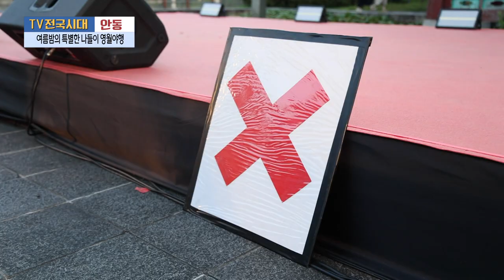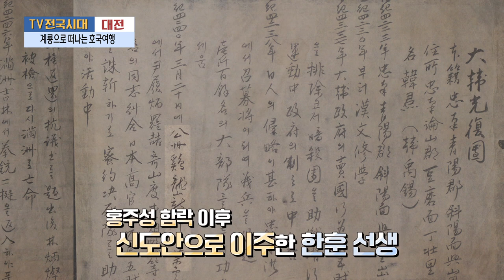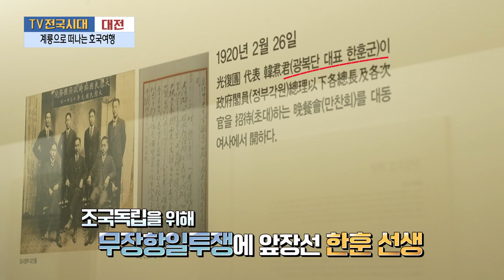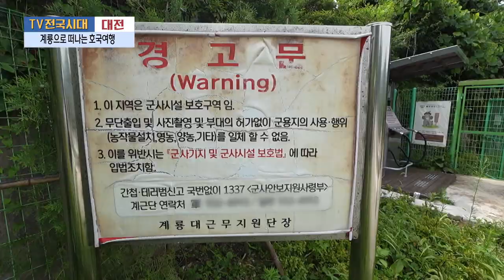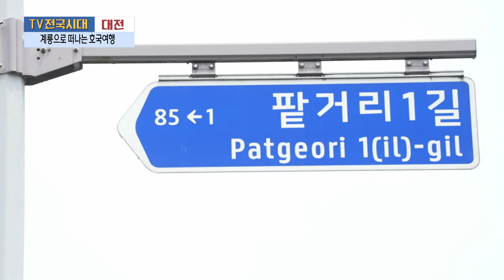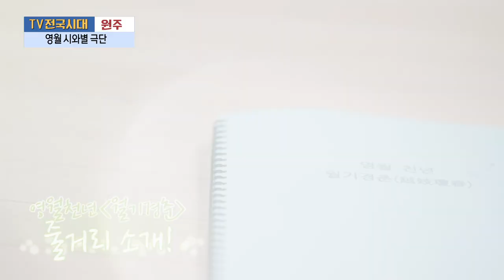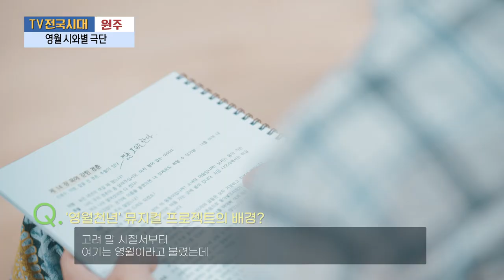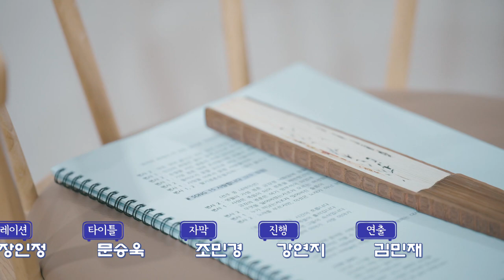[TV전국시대] 8월23일(수) 전체방송 다시보기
8월23일(수)

안동-여름밤의 특별한 나들이 월영야행
포항-포항의 해변을 즐기는 특별한 방법
충북-블루베리 농가맛집
대전-계룡으로 떠나는 호국여행
원주-영월 시와별 극단